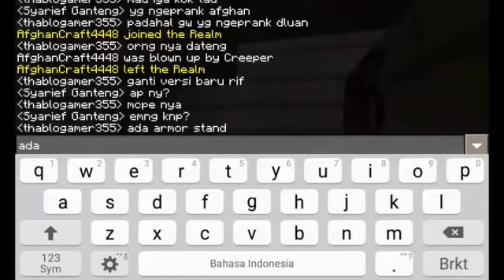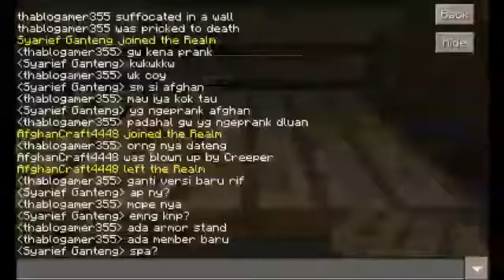Help Gw di Prank |Ndeso SMP S1 #6